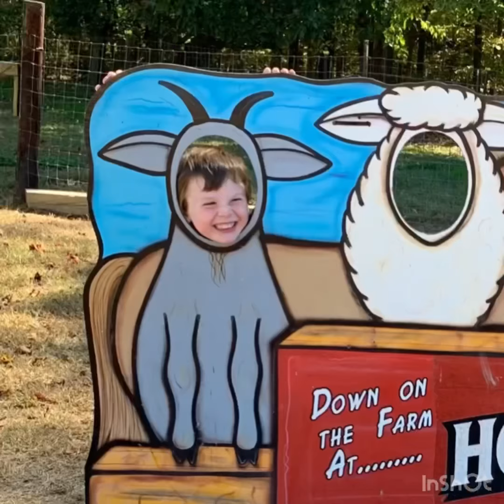Nashville, TN Family Fun at Honeysuckle Hill Farm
Pumpkin Patch and fun playing on the farm at Honeysuckle Hill Farm in Nashville, TN

Musician: @iksonmusic